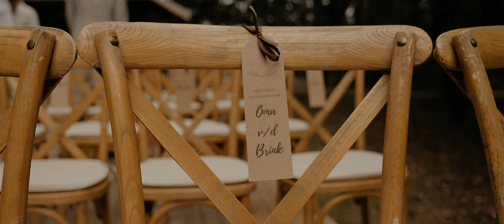Erjan en Rolinda || 18.08.2023